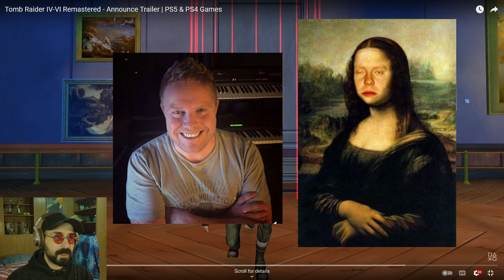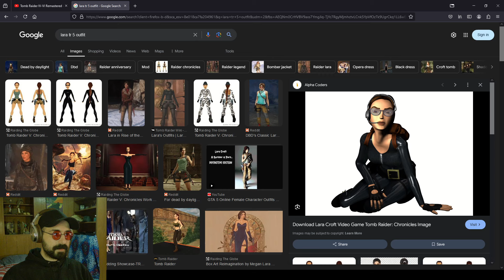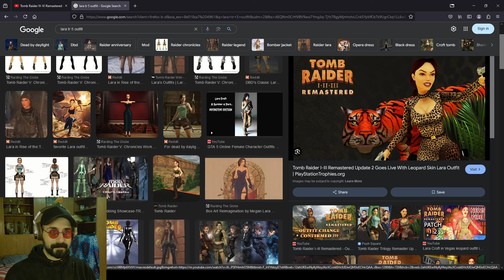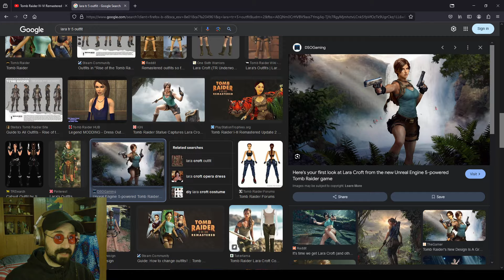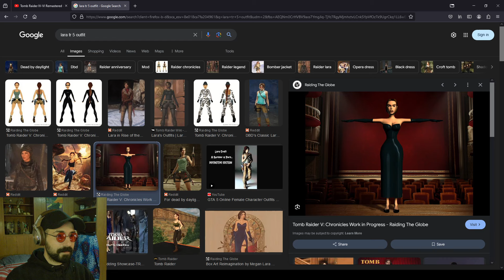My "Tomb Raider IV-VI Remastered Announcement Trailer" REACTION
We've hoped and waited for this to happen for a long time, and now the dream has come true! 😍 Huge thanks to Aspyr Media for making this happen 🖤 I hope you enjoy my first reaction video for Tomb Raider 4-6 Remasters!